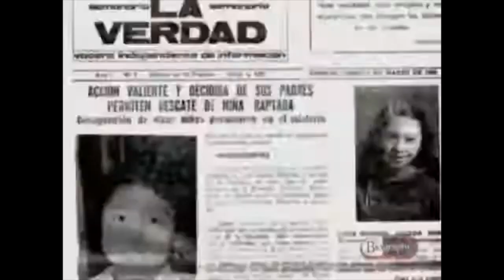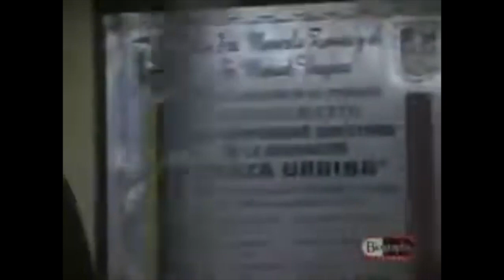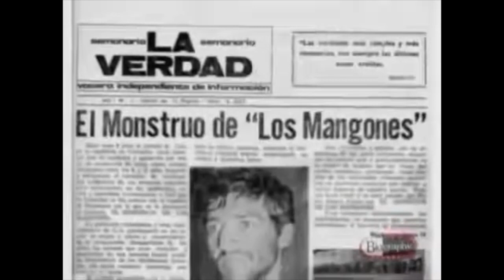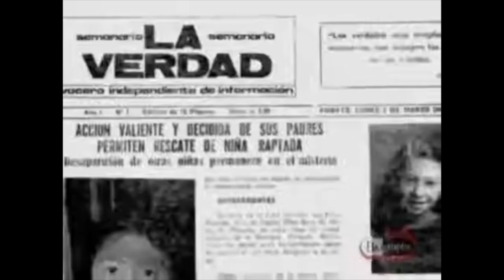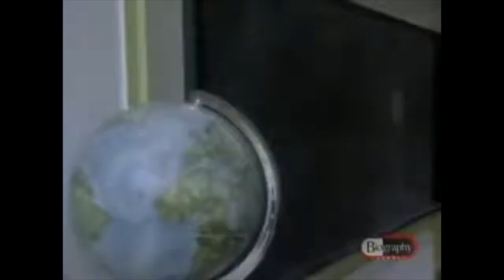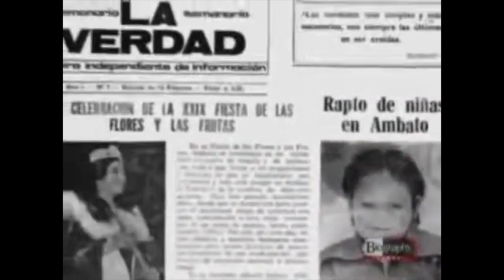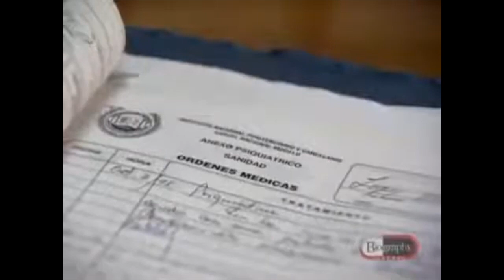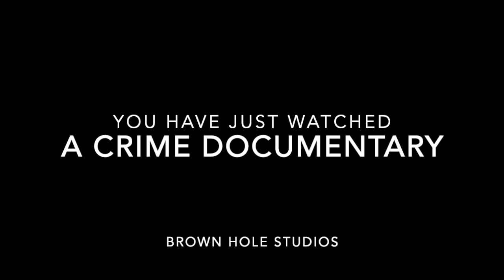The Monster of the Andes: Pedro López - Documentary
Pedro Alonso López (born 8 October 1948), also known as The Monster of the Andes, is a Colombian serial killer, child rapist, and fugitive who murdered a minimum of 110 people, mostly young women and girls, from 1969 to 1980. López claimed to have murdered over 300 victims across Colombia, Peru and Ecuador.

Born into poverty in Colombia, López was initially imprisoned for auto theft in 1969, during which he claimed he was brutally gang-raped by a group of fellow inmates, whom he killed in retaliation. Upon his release from prison, López travelled extensively throughout South America, and during this period he claimed to have murdered hundreds of girls throughout Peru and Colombia. He was briefly captured by an Ayacuchoan indigenous tribe in Peru, but an American missionary convinced the tribe to hand him over to the authorities, who released López soon after.

López was ultimately arrested in Ecuador in 1980 after attempting to abduct a 12-year-old girl. For murders committed in Ecuador, López was sentenced to 16 years in prison, the maximum penalty for murder in Ecuador at the time. López was released from prison in Ecuador in 1994, after which he was deported to and institutionalized in Colombia. López was released from psychiatric care in 1998, and is currently a wanted fugitive in connection with a murder committed in 2002. As of 2023, López's whereabouts remain unknown.